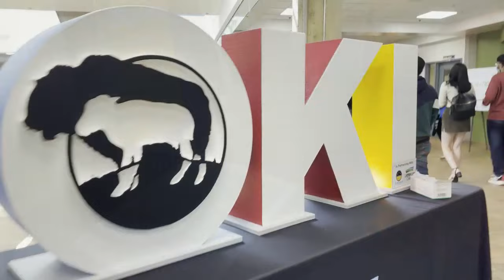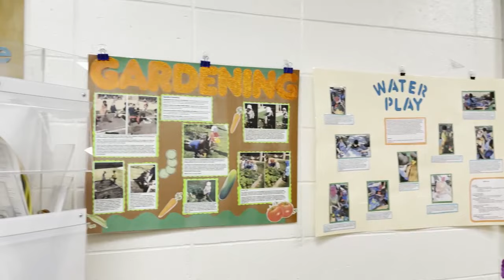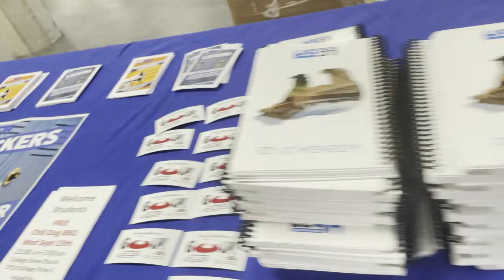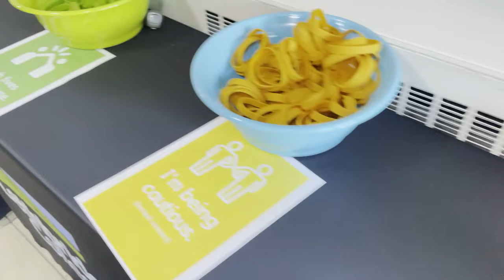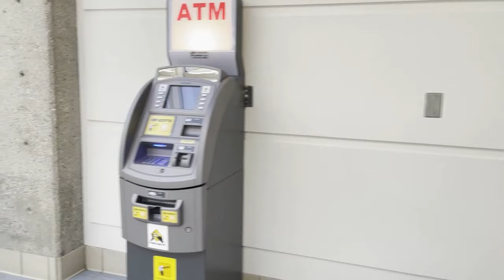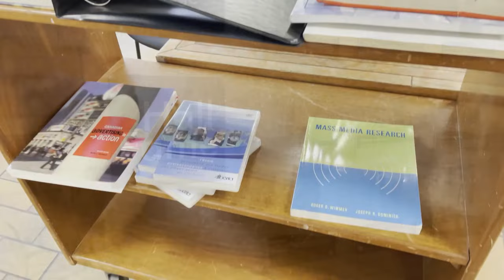Student Orientation & Quick Campus Tour | Pinoy - International Student in Canada 2021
Sharing a blessed day during the Student Orientation in Lethbridge College

2021 MAGKANO ANG MAGAGASTOS SA PAGKUHA NG STUDY PERMIT AT OPEN WORK PERMIT NG DEPENDENT? | CANADA